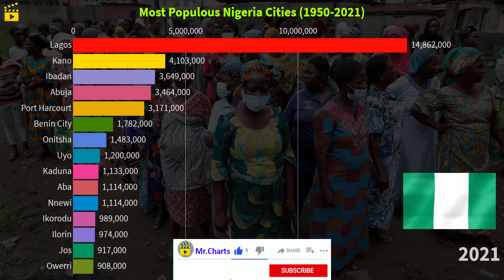Most Populous Nigeria Cities (1950-2021)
This video shows the most populated nigerian cities.

tags;
Most Populous Nigeria Cities
Nigeria Cities
nigeria
cities
mr.charts
country ranking
ranking
data
statistic wars
population
nigeria population by cities
nigeria population